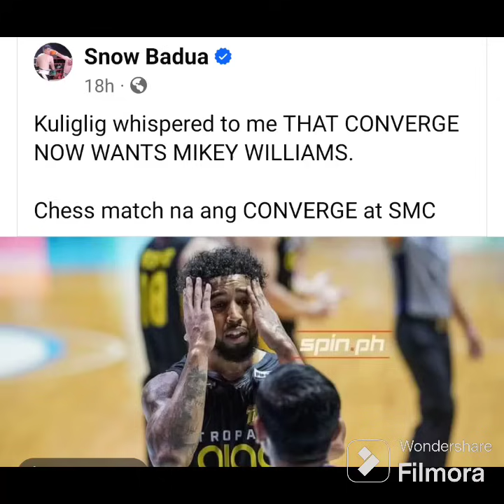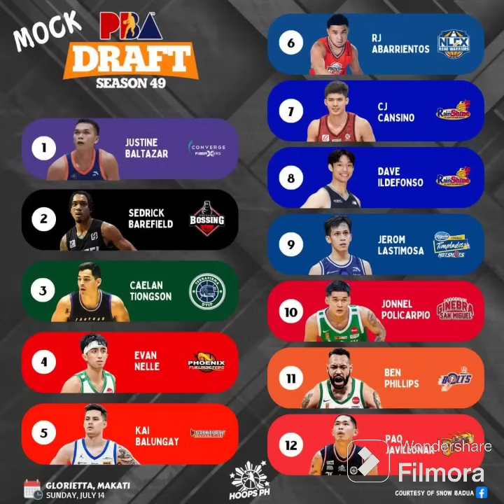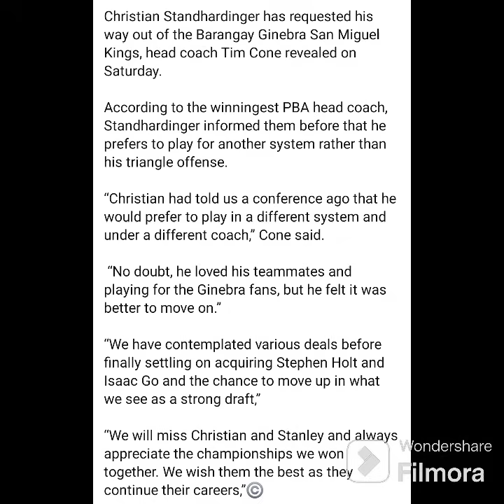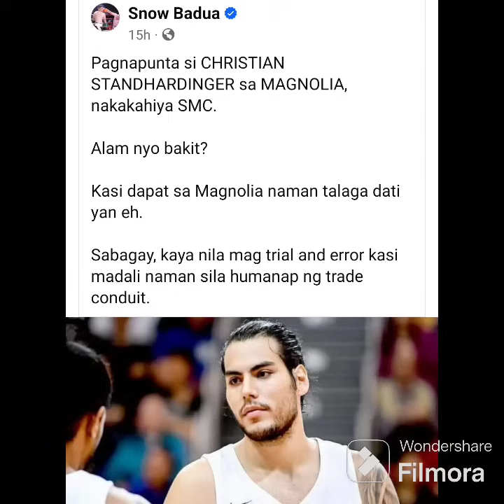PBA NEWS:TRADE APPROVED! WELCOME TO MAGNOLIA CHRISTIAN STANDHARDINGER!